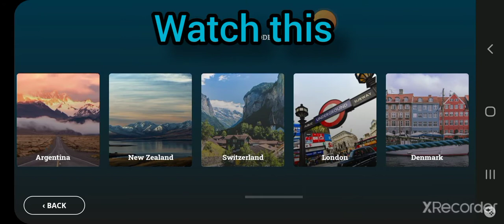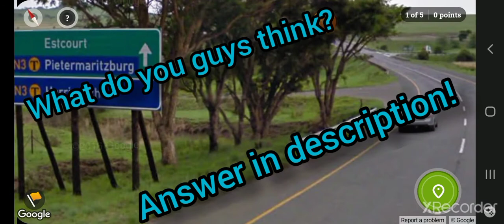geoguesser master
Somwhere in Peru lol.